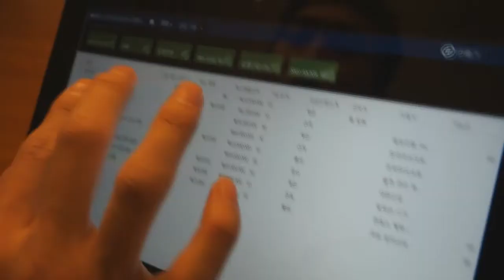[Dynamics CRM 2013] 신입사원편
Dynamics 대학생 마케터즈들이 만든 신입사원 에피소드 UCC